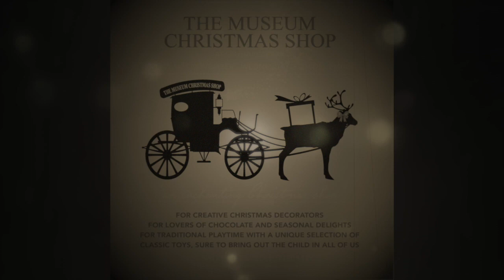National Trust of Guernsey Museum Christmas Shop 2017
For Creative Christmas decorators, lovers of all things chocolate and stocked with traditional toys sure to bring out the child in us – this is The Museum Christmas Shop for 2017. Congratulations to Ann Segers and Dorothe Lord for, once again, sourcing a beautiful supply of Christmas items and talent at setting up one of Guernsy's prettiest Christmas Shops. Unique and delightful, all round.